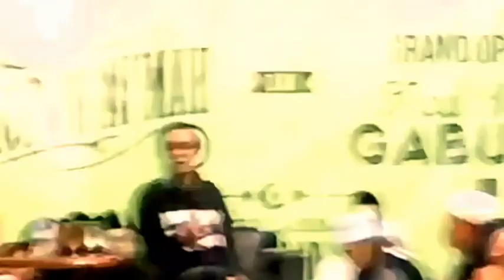DATANGLAH SERING KE KAJIAN UNTUK MENAMBAH ILMU II USTADZ EVIE EFFENDIE